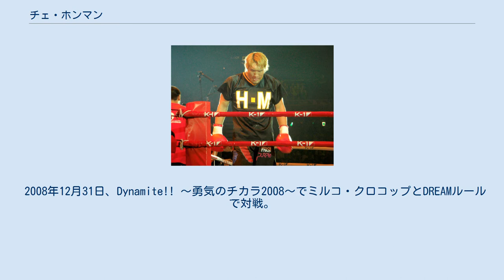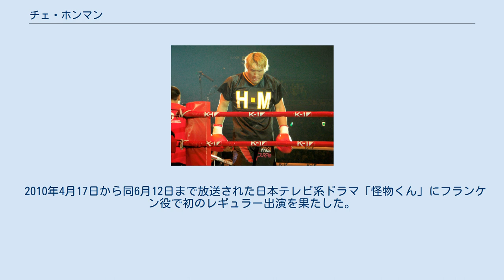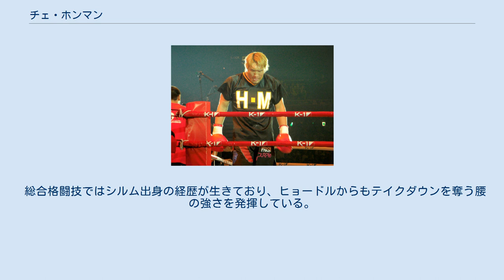チェ・ホンマン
K-1に参戦した選手
チェ・ホンマン（崔洪万、崔洪萬、朝鮮語: 최홍만、1980年10月30日 - ）は、韓国のシルム選手、キックボクサー、総合格闘家、俳優。
済州道済州市出身。
ニックネームは「テクノ・ゴリアテ」など。
 高校卒業時に身長190cm以上あったほどの巨漢。
その恵まれた体格を活かし大学中退後、シルムの選手となり、日本の相撲の横綱に相当する「天下壮士」の大会で優勝し、天下壮士となる。
シルム時代にはテレビ番組で韓国公演中の朝青龍とも対面、日韓横綱対決と称してリンゴを握り潰すなど才覚を競っていた。
だが、2004年12月6日に所属チームが解散し、その後参戦を考えていたK-1に参戦。
 2005年3月19日、デビュー戦になったK-1 WORLD GP 2005 IN SEOULのASIA GPで若翔洋、曙、ガオグライ・ゲーンノラシンを破り優勝。
GPへの出場権を手に入れた。
 2005年9月23日、K-1 WORLD GP 2005 IN OSAKA 開幕戦で行われたGP1回戦でボブ・サップと対戦し勝利を収め、GP決勝ラウンドへの出場権を手に入れた。
 2005年11月19日、K-1 WORLD GP 2005 IN TOKYO 決勝戦で行われたGP準々決勝でレミー・ボンヤスキーと対戦するも判定負け。
 2006年6月3日、K-1 WORLD GP 2006 IN SEOULでセーム・シュルトと対戦し、2-1の判定勝ち。
しかし、手数・有効打共に圧倒されながらも勝利したことから、雑誌等に「疑惑の判定」と取り上げられることになった。
 2006年9月30日、K-1 WORLD GP 2006 IN OSAKA 開幕戦で行われたGP1回戦で、彼がデビュー前から見ていた憧れの人というジェロム・レ・バンナと対戦。
延長ラウンドまでもつれ込んだが、判定負け。
 2006年11月末にK-1との2年契約が満了することになっていたホンマンは契約更改の協議がまとまらなかったことで同年12月2日に予定されていた K-1 WORLD GP 2006 決勝戦 を試合10日前の11月22日に及んで欠場に追い込まれた。
K-1側はレイ・セフォー、ジェロム・レ・バンナの年俸（当時）に匹敵する30億ウォン（約3億5000万円）をホンマン側に提示していたが「30億ウォンなら、試合数を3回に制限しなければならない。40億ウォン（約4億8000万円）で契約するなら年間5試合に出場できる」とホンマン側が食い下がったため交渉が決裂した。
 2006年12月31日、K-1 PREMIUM 2006 Dynamite!!でボビー・オロゴンとHERO'Sルールで対戦。
開始16秒パウンドでTKO勝ち。
 2007年3月4日、K-1 WORLD GP 2007 IN YOKOHAMAでマイティ・モーと対戦。
モーの右フックによりK-1キャリアで初となるダウンを喫し、KO負け。
 2007年6月2日、Dynamite!! USAでブロック・レスナーと総合格闘技ルールで対戦予定であったが、カリフォルニア州アスレチック・コミッションのメディカルチェックにより直前で出場できなくなった。
原因は、病院でMRI撮影を受けた結果、脳に腫瘍が見つかったことによるが、それはホンマンの巨人症の原因と推定されるものであり、試合には影響しないとの医師の診断もある。
当日、開会セレモニーで行われた聖火リレーに参加した。
 2007年9月29日、韓国ソウルで開催されたK-1 WORLD GP 2007 IN SEOUL FINAL16に開催国推薦選手として出場。
GP1回戦でマイティ・モーと再戦。
2Rにローキックでダウンを奪い、2-0で判定勝ち。
10月4日にK-1競技委員会より発表があり、2Rのダウンは金的付近に当たった不可抗力のアクシデントだったとしてダウンを取り消したが、判定による勝敗には影響がないとされている。
このことについてホンマンは、「ローブローはまったく当たっていません。」と笑いながらコメントしたが、スロー映像ではハッキリと金的に直撃している様子が映っており、審判からの注意もない為何度も繰り返し前蹴りを放っていた。
 2007年12月31日、やれんのか! 大晦日! 2007でエメリヤーエンコ・ヒョードルと対戦し、腕ひしぎ十字固めで一本負け。
 2008年4月20日、兵役のた...